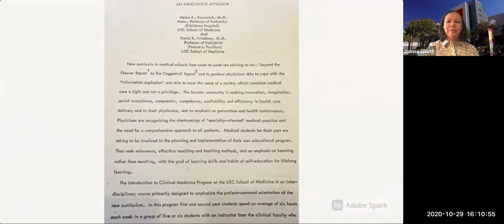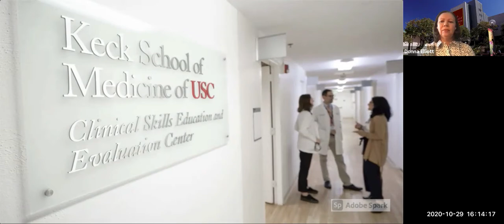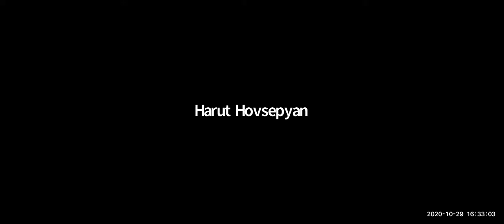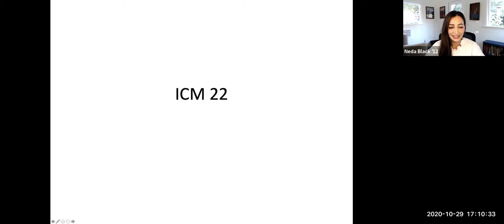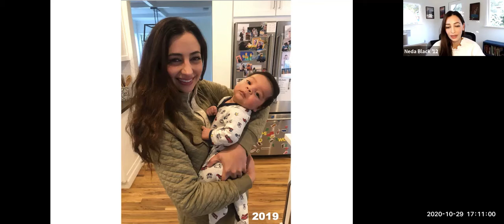ICM 50th Anniversary Celebration